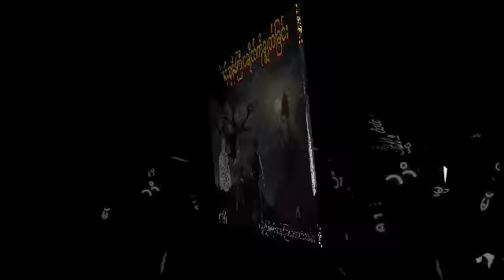ရသေ့ကြီးနှင့်သူခိုးကြီးငချိတ်ကိုချွတ်ခြင်း (စဆုံး) ဂမ္ဘီရဖြစ်ရပ်ဆန်းကြယ်ဇာတ်လမ်း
ရသေ့ကြီးနှင့်သူခိုးကြီးငချိတ်ကိုချွတ်ခြင်းအသံထွက်ဇာတ်လမ်း
နာဆင်ပေးကြတဲ့မိတ်ဆွေးများအားလုံးကိုကျေးဇူ
အထူတင်ပါတယ်ရှင့်
သိုင်းလောကသိုင်းဇာတ်လမ်းတွဲ
ဒီchannel လေမှာပဲ
ဆတ်လတ်တင်ဆက်ပေးမှာမို့လို့
Channel လေးကိုလဲ
လုပ်ထားပြီးဘေးက
ခေါင်းလောင်းလေးကိုလဲ
ကျေးဇူးပြု၍ (ကြော်ငြာများအတွက်
သိခံ ကြည့်ပေး ပါရှင်) 🙏🙏🙏